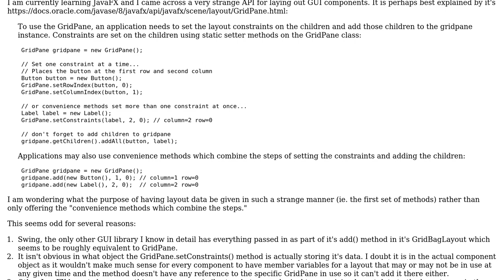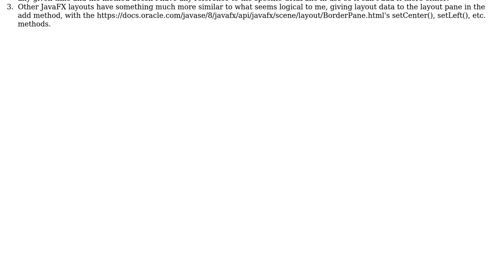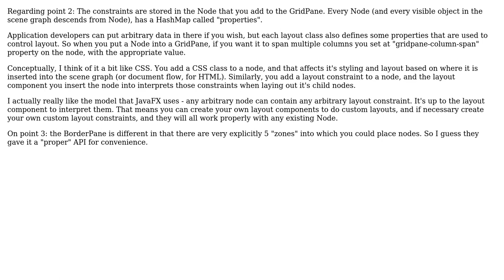Software Engineering: Why Does JavaFX's GridPane Attach Properties of the Layout to the Components?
With thanks & praise to God, and with thanks to the many people who have made this project possible! You are responsible for your own actions.